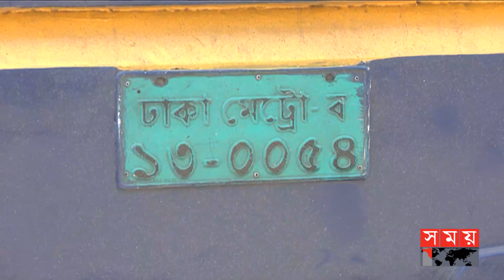ঘাতক বাসটি জব্দ করে চালককে পুলিশে দিল উপস্থিত জনতা | Road Accident | Framgate News | Somoy TV